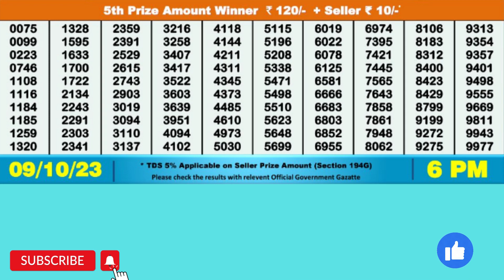DEAR DESERT MONDAY WEEKLY LOTTERY TODAY RESULT 8 PM 09/10/23#latest lottery result